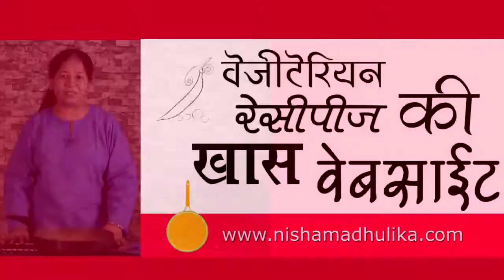Palak Patod Curry - Spinach with Chickpea Flour Curry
palak Patod is traditional Rajasthani curry recipe.   Palak Patod Curry - Spinach with Chickpea Flour Curry recipe video in Hindi